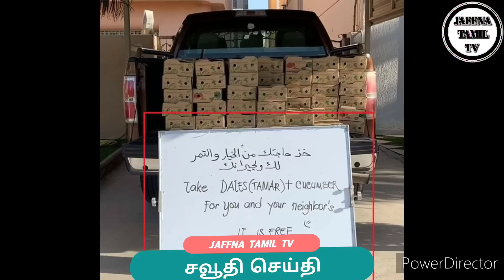Saudi Tamil News | JAFFNA TAMIL TV | 18.04.2023